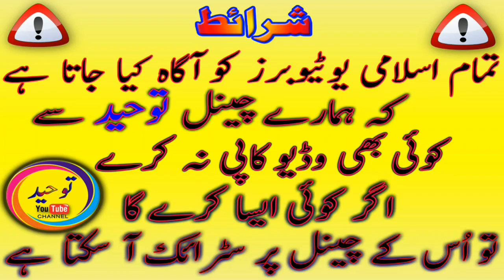Qari Sami-ur-Rehman Rabani Beautiful New Naat 2019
son of Qari Hanif Rabani